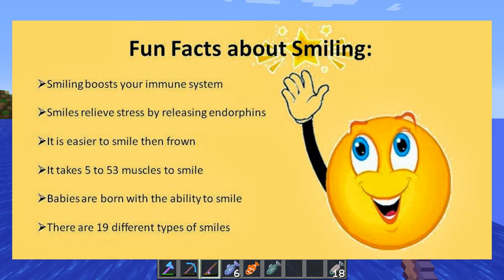The MntDewMania A-Z Redneck Rants | S Is For Smiling | Try it!!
Go Ahead, Improve your face value today!!!

HERE'S A GREAT DEAL FOR YOU:

My Server TryCraftia is hosted by Aim2Game. Follow my link to get some great discounts.

Our Other Members:

Micklos1, badnaga, Xersos, Mrs. Scoop, Angel&Demon